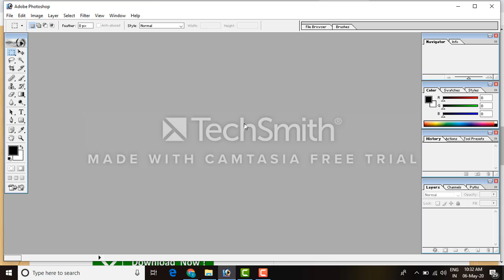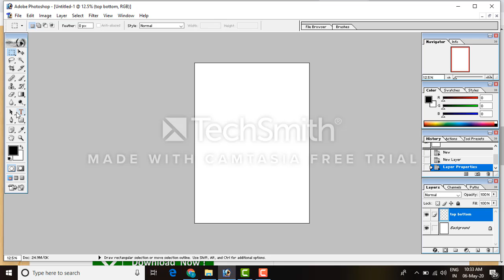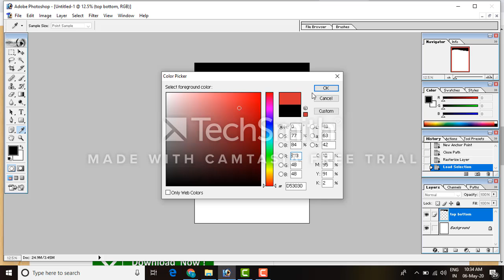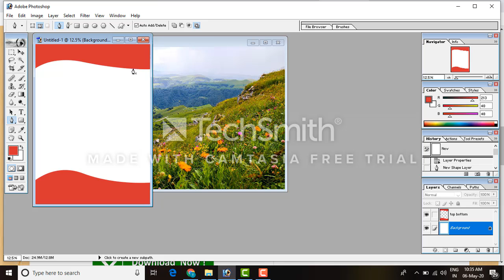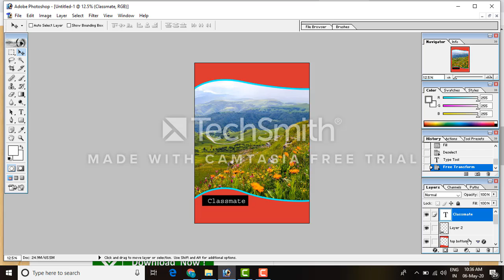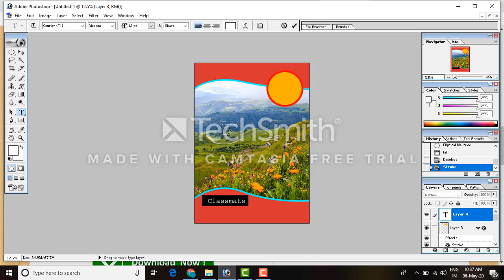book cover 2